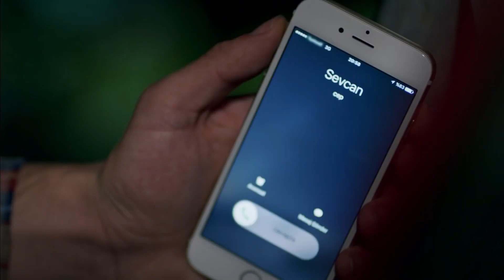Nisan cama sıkıştı! - Acil Aşk Aranıyor 23. Bölüm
Nisan cama sıkıştı!

Acil Aşk Aranıyor 23. Bölüm Özeti:
Nisan ayrılık acısını atlatmak için internetten bulduğu bir metodu uygulamaya başlar ve Sinan’dan uzak durmaya çalışır. Sinan Nisan’la barışmak için çaba sarf ederken eski arkadaşı Engin’in hastanede işe başlamasıyla tüm dengesi alt üst olur. Engin, Sinan’a karşı duyduğu rekabet ve kin duygusuyla hareket edecek, Nisan’ı onun elinden almak için her yolu deneyecektir. Özgür Zeynep’e söylediği ikiz yalanını sürdürmek zorunda kalır ve onu yemeğe çıkarır. Ancak küçük dalgınlığı yüzünden yalanının ortaya çıkmasıyla karşı karşıya kalır. Abidin ise Malik’le bir bahse girmiştir, bahis konusu ise Nisan’la Sinan’ın barışması üzerinedir.

Oyuncular:
Serhat Teoman
Duygu Yetiş
Rojda Demirer
Tamer Tıraşoğlu
Gökhan Soylu
Serkan Öztürk
Derya Alabora
Serenay Aktaş
Sinem Uçar
Serkan Öztürk
Belit Özukan
Sertan Erkaçan